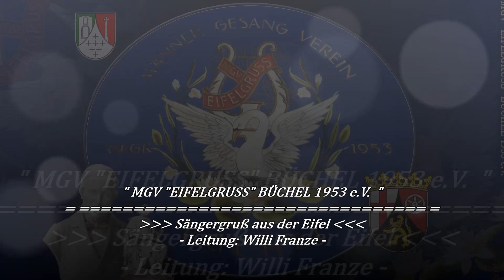MGV "EIFELGRUSS" BÜCHEL 1953 e.V. ~ Sängerspruch Land der Eifel - W. Schmidt ~ Ltg. WILLI FRANZE...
" MGV "EIFELGRUSS" BÜCHEL 1953 e.V. "
- Leitung: Willi Franze
- Klavier: Ursula Hürter
01. Sängerspruch Land der Eifel ~ W. Schmidt...
02. In mir klingt ein Lied ~ Manfred Bühler...
03. Ambrosianischer Lobgesang ~ Ernst Gebhardt...
04. Vater Unser ~ Gotthilf Fischer...
05. Der Lindenbaum ~ Franz Schubert, Satz: Friedrich Silcher...
06. Die Rose ~ Amanda McBroom, Satz: Wolfgang Tropf...
07. Mala moja ~ Arnold Kempkens...
08. Fremde Häfen ~ Richard Malo, Satz: Adam Thehos...
09. Marina ~ Arnold Kempkens...
10. Hab' mein Wagen vollgeladen ~ Hans L. Heinrichs...
11. Warum bist du gekommen, "Bajazzo" ~ Ruggero Leoncavallo, Text: Oswald Sattler...
12. Abendfrieden ~ Rudolf Desch...
13. Golden Western Songs / Melodienfolge amerik. Volksweisen ~ Otto Groll...